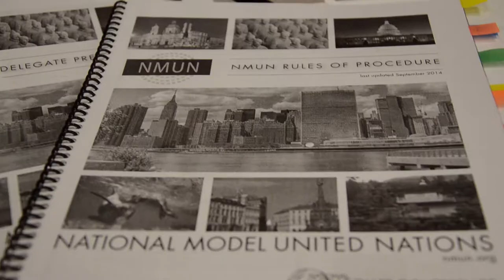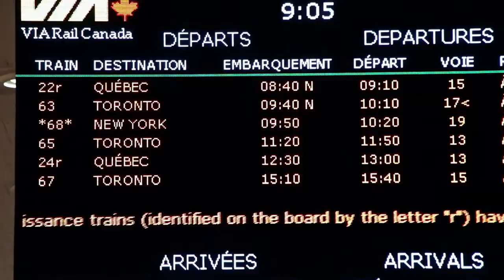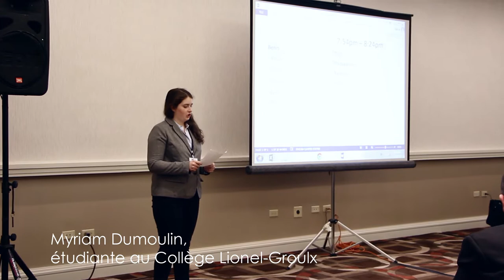La fois où j'étais un diplomate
Suivez le périple de 16 étudiants et 2 professeurs du Collège Lionel-Groulx de Sainte-Thérèse, sur la rive nord de Montréal, à travers les différentes étapes qui les ont menés sur l'île de Manhattan, où ils ont participé au National Model United Nations 2015, l'une des simulations les plus prestigieuses des Nations Unis au monde.